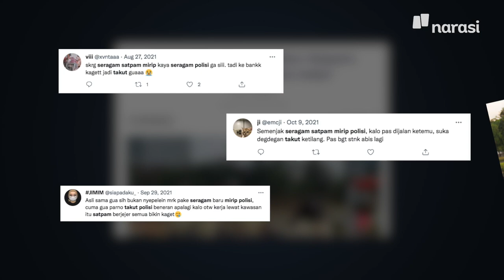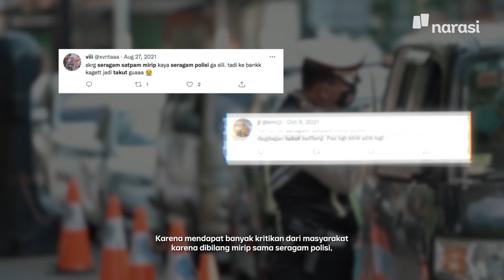Penjelasan di Balik Kenapa Kamu Deg-Degan Lihat Orang Berseragam | Buka Data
Ada makna di balik warna seragam yang dipakai, lho. Katanya, warna coklat dinilai lebih negatif.

Waduh, pihak yang situ perlu ganti warna seragam enggak, tuh, biar lebih positive vibes?

Tonton Buka Data eps. [Penjelasan di Balik Kenapa Kamu Deg-Degan Lihat Orang Berseragam] dan episode lainnya hanya di atau klik

(Narasi)